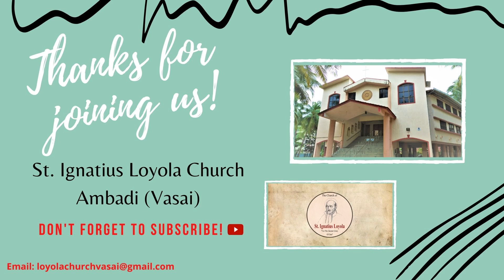31st Dec Thanksgiving Service | St Ignatius Loyola Church, Ambadi (Vasai)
| A Jesuit Parish
| St Ignatius Loyola Church, Ambadi (Vasai)
| Daily Mass (Online)